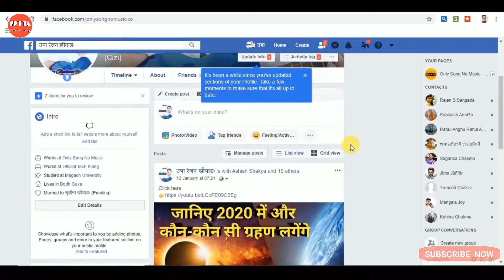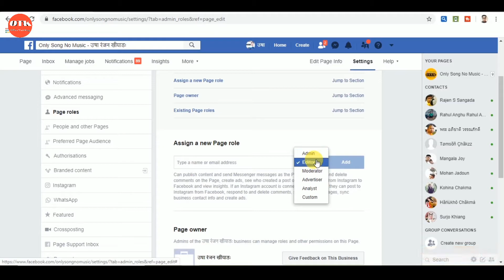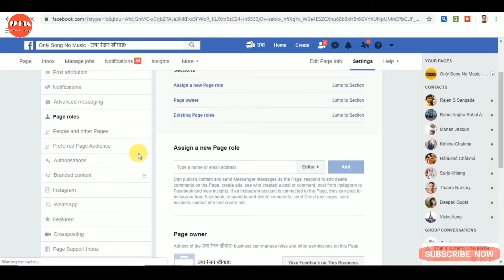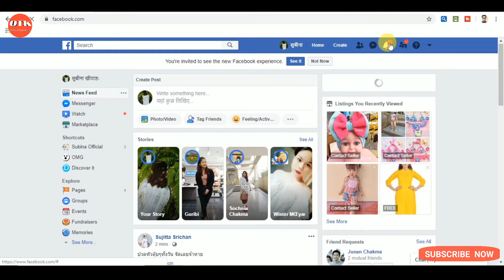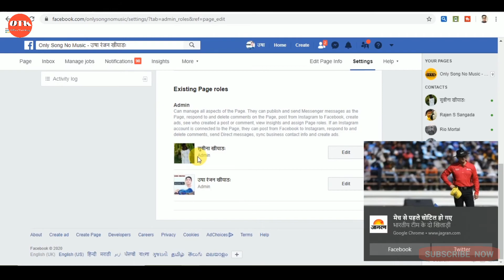How to make admin facebook page to other | How to transfer facebook page to another Account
Hello Friends !
Welcome back again to Official Tech Kiang YouTube Channel. I am Usha Ranjan Chakma.

Today in this video you have watched about

About the video :- Toh doston aaj ki is video me Maine aapko bataya ki aap apna facebook page ko dusre facebook account pe kaise transfer kare aur kaise use kare. Humne yeh bhi bataya ki apna facebook page ko dusra admin kaise banaye. Toh yeh bilkul hi simple process hai doston agar aapko bhi banani ho toh aap bhi bahut hi easily bana sakte hain. Toh ummeed hai doston aapko yeh video samajhme aya hoga aur achcha laga hoga.

      COMMENTS
MY  GEARS  :-